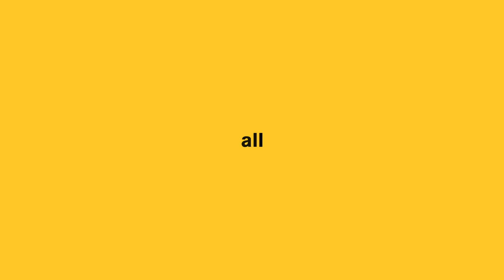No. 1 in the U.S. for Sustainable Development Goals: Arizona State University (ASU)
Arizona State University has again been named as the most sustainable American university in its work to meet the United Nations Sustainable Development Goals by the Times Higher Education. The rankings represent work being done by institutions to meet the U.N. SDGs, ranging from work on hunger and poverty to climate action and economic growth.